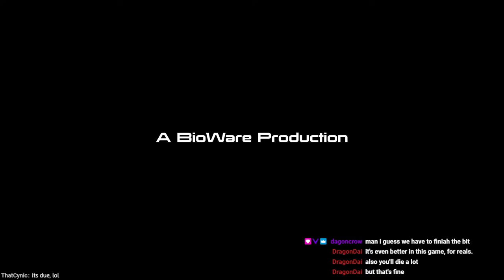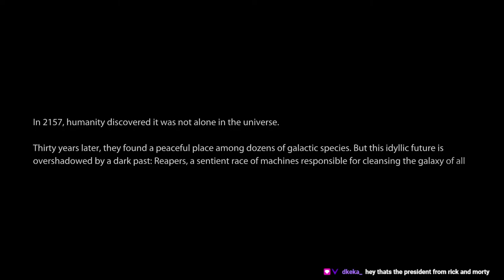starting mass effect 3 tonight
i'm gonna effect